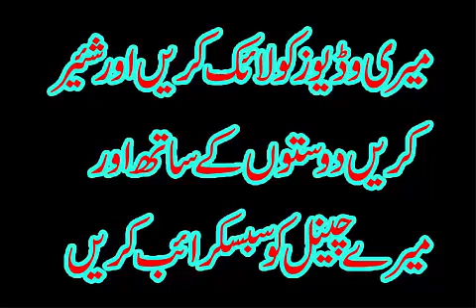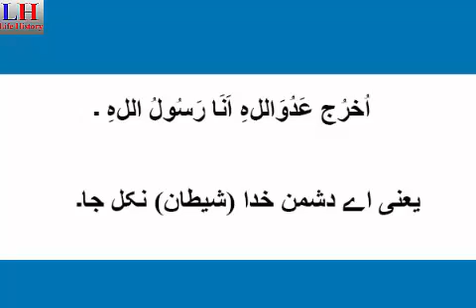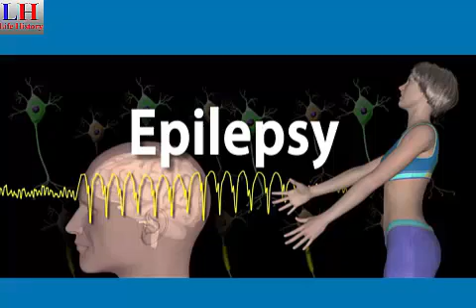What is Epilepsy Diseases in urdu || مرگی کی بیماری کے اثرات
مرگی کی بیماری کے اثرات سے انسان کا سارا نظام اکڑ جاتا ہے اور اکثر ہی مریض بے ہوش ہو جاتا ہے۔لیکن مرگی ہونا شیطان کا جسم پر قبضہ کرنا بھی ہے۔ اسکا علاج دوا کے ساتھ ساتھ قرآنی آیات سے بھی کر کے ختم کیا جا سکتا ہے۔